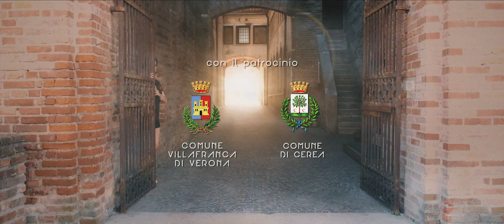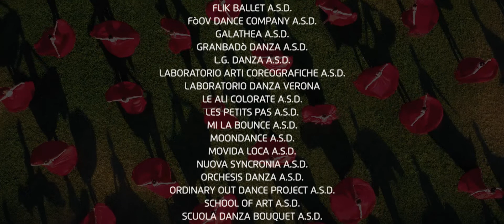Danzare per credere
DANZAUNITA 500 DANCERS Danzare per credere
Danza Unita col patrocinio del Comune di Villafranca e il Comune di Cerea
Una produzione TATAM S.r.l. Immagini in moviment